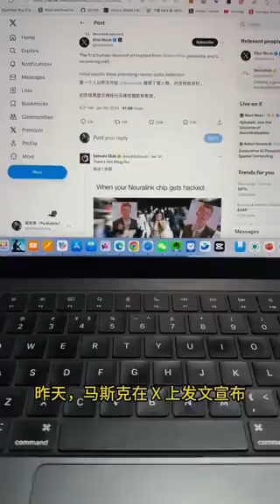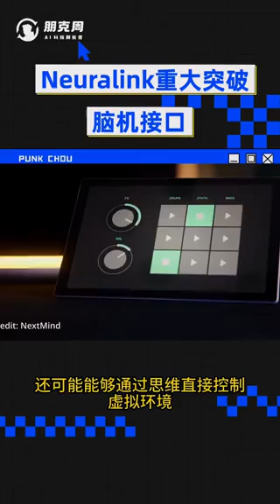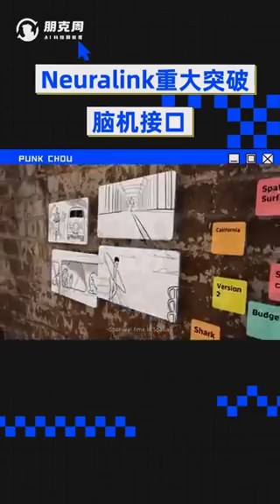马斯克宣布已经有人正式接入脑机